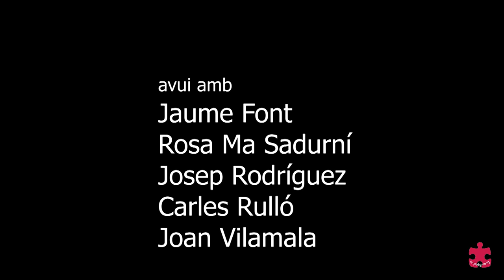Una conversa tranquil·la: Tot passejant Esquirols